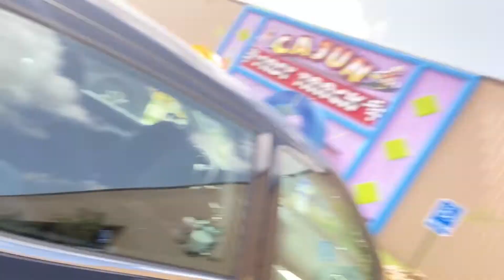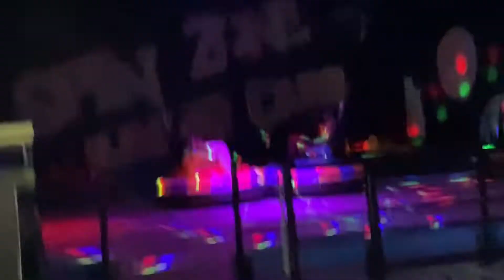Bowling, Nola Again, Game Day with My Family & Seafood!!